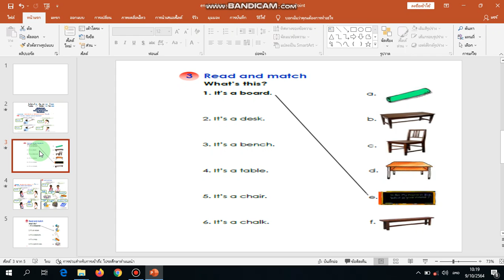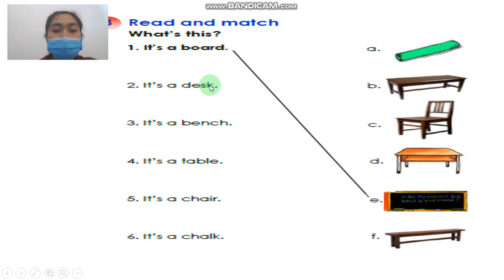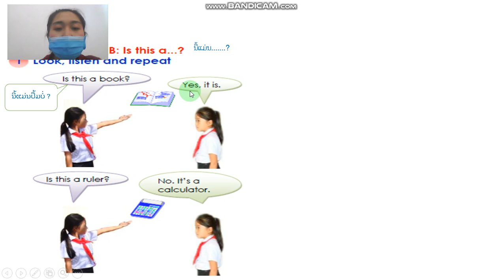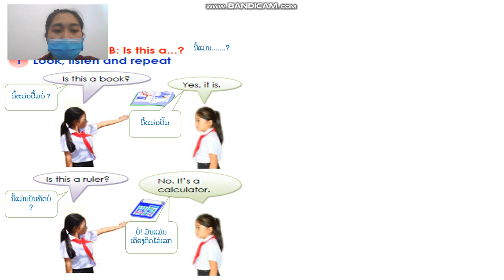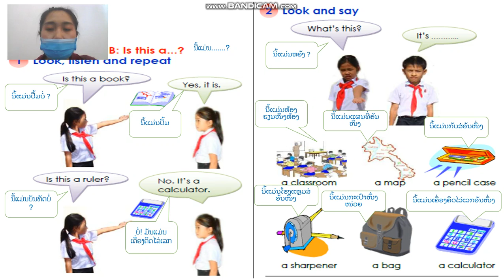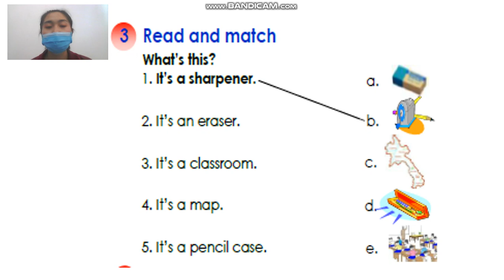ຄູ ເພັດສະໄໝ ພາສາອັງກິດ ປ4 ວັນທີ 12 ຄິບ 2